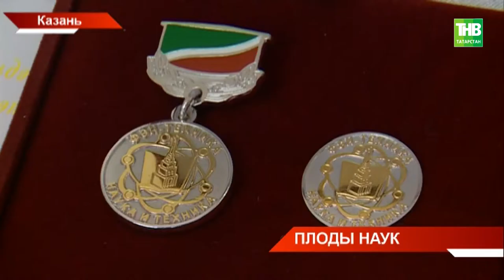В Кремле чествовали ученых, чьи труды стали огромным вкладом в развитие передовых технологий - ТНВ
Тысячи спасённых жизней, миллионы тонн нефти и уникальные исследования космоса. Сегодня в Кремле чествовали ученых, чьи труды стали огромным вкладом в развитие передовых технологий. Церемонию приурочили к Дню российской науки. Так кто же они? Те, кто всегда на шаг впереди и чьи труды лягут в основу учебников?

Координаты:
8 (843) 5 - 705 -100

Таяну ноктасы. В эфире: пн, вт, ср, чт - 19:00

7 дней. В эфире: вс - 19:30, 21:30